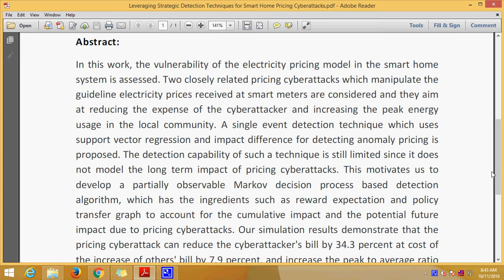Leveraging Strategic Detection Techniques for Smart Home Pricing Cyberattacks